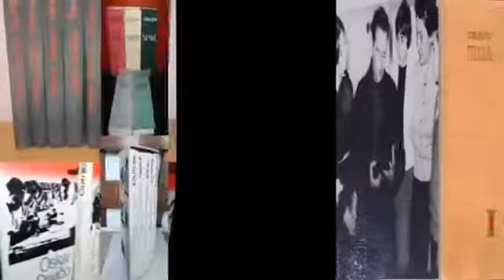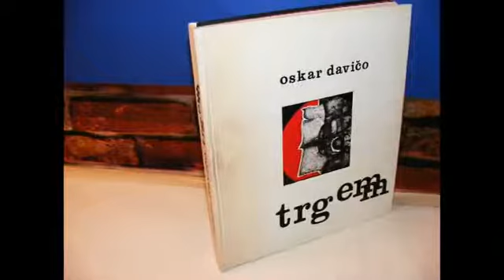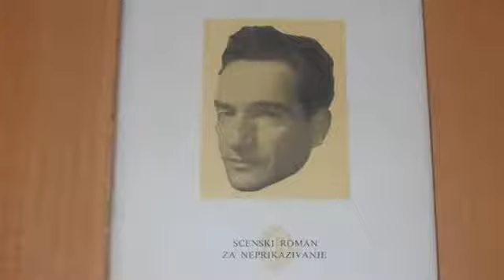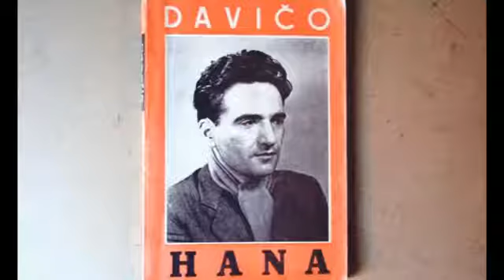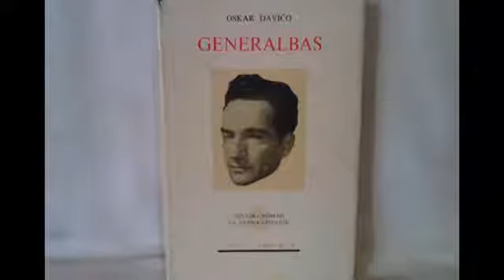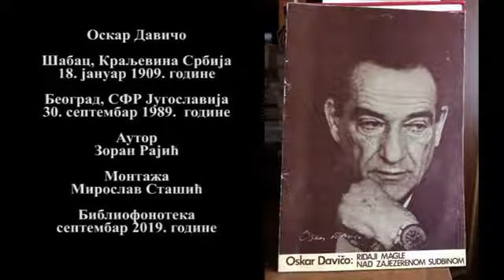Oskar Davičo, intervju